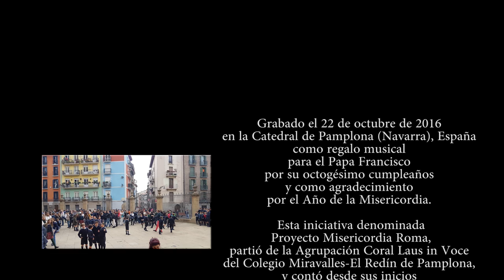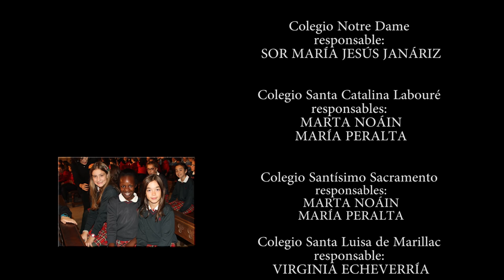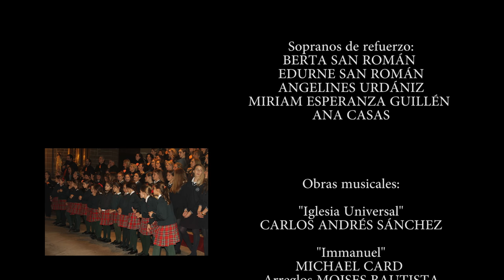Felicitación Papa Francisco 80 cumpleaños: 500 voces unidas por la música y la fe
El 22 octubre de 2016 se grabó en la Catedral de Pamplona (Navarra), en España, una felicitación musical para entregar al Papa Francisco con motivo de su octogésimo cumpleaños el día 17 de diciembre de 2016. Se grabaron las piezas "Immanuel", de Michael Card e "Iglesia Universal", de Carlos Andrés Sánchez, esta última escrita para la ocasión y dedicada al Santo Padre.

Esta iniciativa, a la que se le denominó "Proyecto Misericordia Roma", partió de la Agrupación Coral "Laus in Voce" del Colegio Miravalles-El Redín de Pamplona, y contó desde sus inicios (enero de 2016), con el apoyo del Arzobispado a través de su Vicaría de Enseñanza. Desde allí se invitó a participar a todos los centros educativos concertados de Navarra. Se involucraron cantando casi quinientas personas de grupos procedentes de diferentes centros educativos de Navarra.

Participan:

- Agrupación Coral "Laus in Voce" del Colegio Miravalles-El Redín
- Coro de padres del Colegio Irabia-Izaga

- Colegio Hijas de Jesús (Jesuitinas)
- Colegio Irabia-Izaga
- Colegio Luis Amigó
- Colegio Miravalles-El Redín
- Colegio Notre Dame
- Colegio Nuestra Señora del Huerto
- Colegio San José de Calasanz
- Colegio Santa Catalina Labouré
- Colegio Santa Luisa de Marillac
- Colegio Santísimo Sacramento
- Colegio Mayor Olabidea

Director musical: Carlos Andrés Sánchez
Pianista: Juan Urdániz Escolano

El proyecto contó en todo momento con la participación y el apoyo de numerosos profesionales de la música: profesores y músicos encargados de los coros escolares, cantantes líricos de refuerzo, un pianista y el director musical. Desde el principio se configuró sin ánimo de lucro, por lo que ninguno de los participantes percibió retribución alguna.

Sonido: Iglú Producciones (Grabación y mezcla de sonido: Íñigo Guerrero)
Imagen: SEAzCOM (Realización audiovisual: Santi Echeverría)

Fundación Irabia
EDSA Autobuses
Obra Social “la Caixa”
F.S.A. Proyectos S.L.

La financiación se obtuvo gracias a la colaboración de aquellas entidades, empresas, fundaciones y particulares que creyeron en esta iniciativa y desearon así manifestar su apoyo al Santo Padre y a la Iglesia.

Créditos completos al final del vídeo.

Letra de las canciones / Lyrics

IMMANUEL

A sign shall be given a virgin will conceive
A human baby bearing undiminished deity.

The glory of the nations a light for all to see,
and hope for all who will embrace His warm reality.

Immanuel, our God is with us
And if God is with us who could stand against us
Our God is with us
Immanuel

For all those who live in the shadow of death
A glorious light has dawned.
For all those who stumble in the darkness.
Behold your light has come

Immanuel

So what will be Your answer?
Will You hear the call
Of Him who did not spare His son but gave Him for us all?

On earth there is no power, there is no depth or height,
that could ever separate us from the love of God in Christ.

Immanuel
Immanuel

IGLESIA UNIVERSAL

Es el Señor quien nos salvó,
que por nosotros se entregó
y hasta el extremo nos amó.
En forma de pan se nos dio,
y en el Sagrario por los hombres se quedó.

Por su Misericordia
multiplicó los peces
y perdonó a aquel que le negó tres veces
y le convirtió en dura roca,
porque su Iglesia iba a ser su boca.

Pedro es la piedra
en la que Cristo edificó
su Iglesia Universal
y perdurará hasta el final
Esta es la Iglesia
en la que Cristo perpetuó
el Orden Sacerdotal,
nos dejó el perdón
y la salvación

Siglo tras siglo prosiguió
muchos santos proclamó
y su magisterio enseñó
Y todo aquel que se acercó,
los sacramentos y su gracia recibió.

Hoy sigue propagando la misión
y evangelizando en el Señor,
y anuncia el amor de Cristo
que nos entregó
su misma Madre
que nos sostiene
y guía al Santo Padre

su Iglesia Universal
el Orden Sacerdotal,
y la salvación

Es Una, es Santa, Católica, Apostólica,
unida en Cristo por siempre, es nuestra,
la Iglesia Universal de Dios.